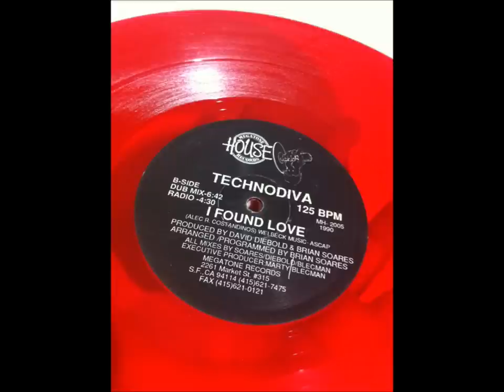Technodiva (Jeanie Tracy) - I Found Love (Italiano House Mix)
Vocals [Uncredited] -- Jeanie Tracy
1990 - Megatone House Records ‎-- MH-2005
Published by Welbeck Music - ASCAP

Arranged By, Programmed By -- Brian Soares
Executive Producer -- Marty Blecman
Mixed By -- Soares*, Diebold*, Blecman*
Producer -- Brian Soares, David Diebold
Written-By -- Alec R. Costandinos